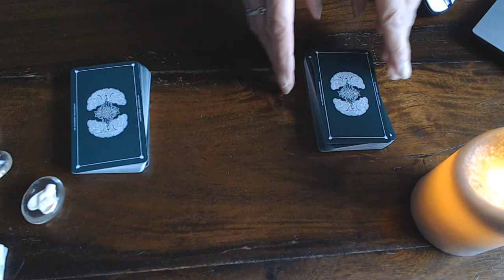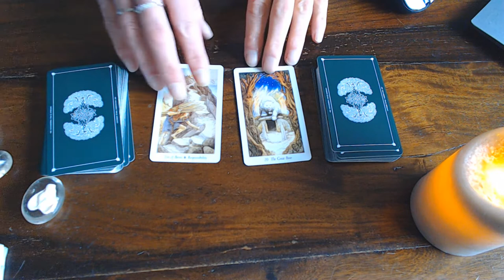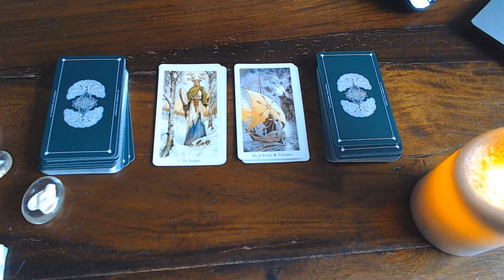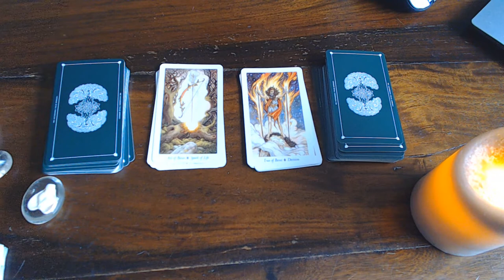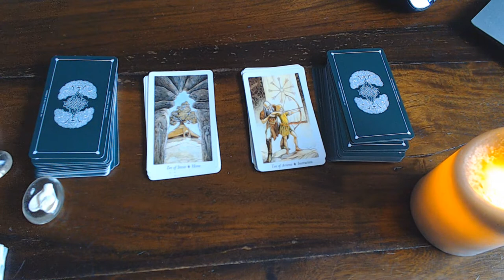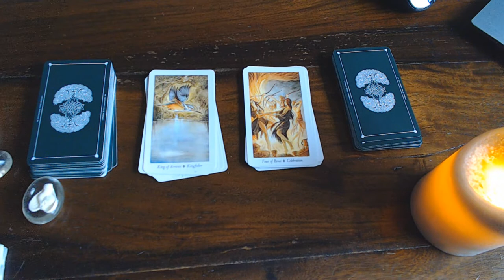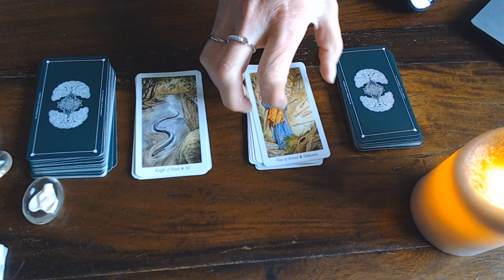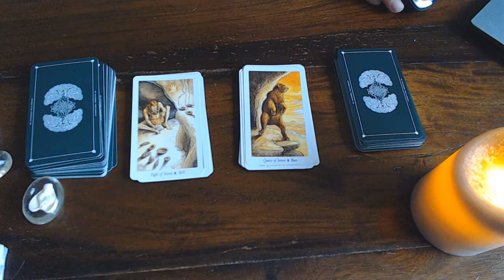YOUR WEEKEND READING FOR ALL THE SIGNS. LOOK IN THE DESCRIPTION BOX BELOW 4 THE TIMES!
CAPRICORN 4:03  ,AQUARIUS 5:23  ,PISCES  6:37  ,ARIES  9:42 ,TAURUS 10:50  , GEMINI 12:15  , CANCER 14:00  ,LEO  15:28   , VIRGO 16:50  ,LIBRA 19:14   ,SCORPIO   21:35 , SAGITTARIUS 23:22 ,